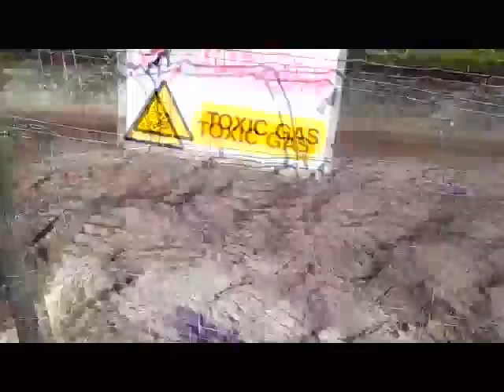Vlog 3 The walk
3rd vlog of the challenge Bennet got chased by cows but i didn't get it on film :(